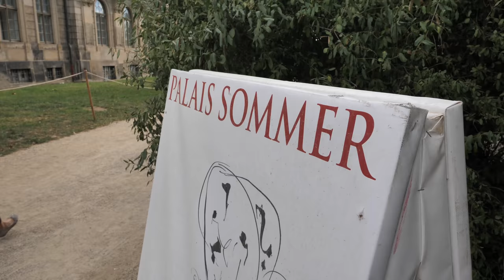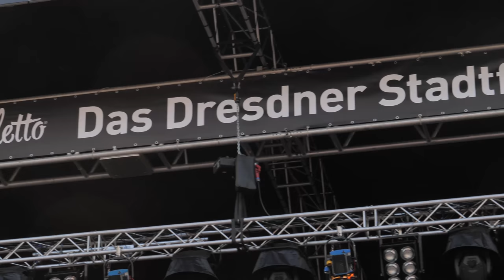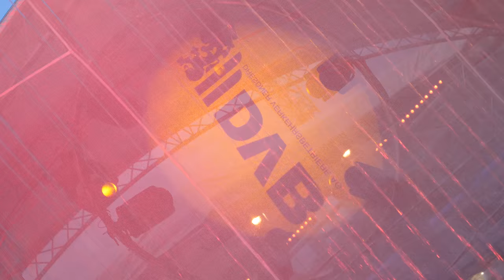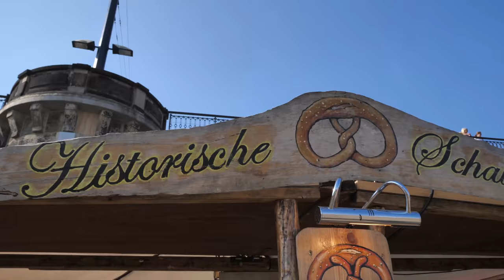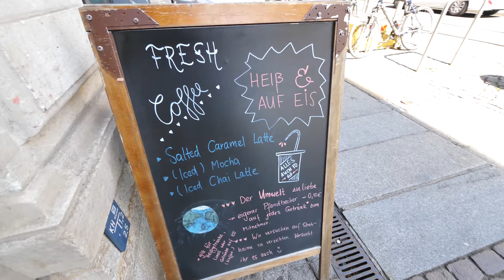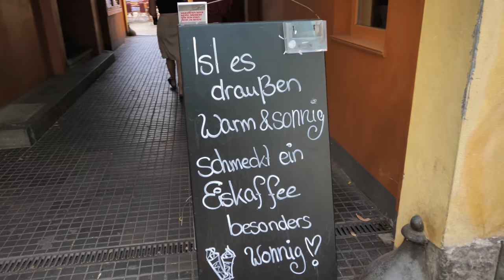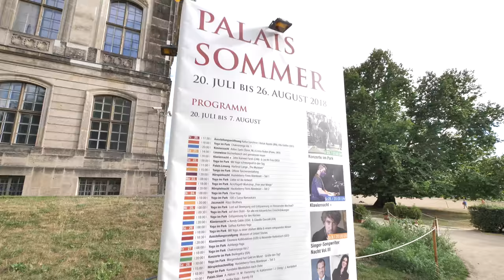THE WHOLE CITY AS ONE BIG PARTY - VLOG#5 // Greg&Nellie Channel TakeOver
Über eine halbe Million Besucher jedes Jahr, wow! Aber zurecht, denn Dresdner Stadtfest „CANALETTO“ ist wirklich eines der Highlights im Eventkalender von „Elbflorenz“. Dieses Jahr gab es schon die 20. Ausgabe und bei Konzerten, Mittelaltermärkten, kleine Buden mit regionalem Wein oder dem größten mobile Aussichtsturm der Welt wird euch wirklich nicht langweilig. Also wir kommen auf jeden Fall wieder!

Dazu machten wir noch einen kurzen Abstecher in die wundervoll, kreativ lebendige Neustadt und entspannten danach bei YOGA IM PARK beim herrlichen Palais Sommer. Viel Spaß!

More than half a million visitors every year, wow! But Dresden city festival „CANALETTO“ is indeed one of the main highlights in the packed event calender of „Florence on the Elbe“. This year the biggest open air party in germany celebrated it’s 20th anniversary – Concerts, medieval market, little stalls with regional vines, the biggest mobile observation tower oder much more – you can’t get bored here!

In addition to that we met a good friend of Nellie for a short trip through the awesome, lively and creative district „Neustadt“ and we did some YOGA IM PARK at the Palais Sommer. Enjoy!

Mit freundlicher Unterstützung von:
With the friendly assistance of: